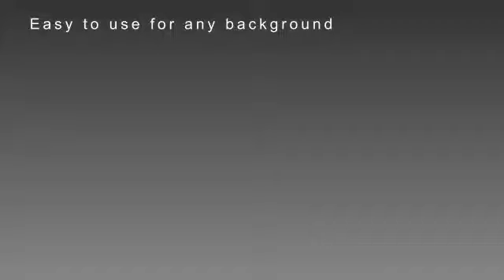After Effects Project Files - Clean Logo Reveal | VideoHive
Download Template After Effects Project Files - Clean Logo Reveal | VideoHive

• 3 Version.
• AE CS 5.5 file.
• Full HD 1920 X1080.
• Easy to Customize.
• No Plugin require, very fast render.
Preview audio is Diamond Reveal
Preview video is Houses From Above